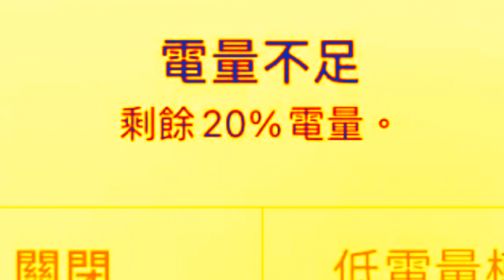Jack Stauber - Buttercup (Pixel Gun Edit)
Song:
Jack Stauber - Buttercup